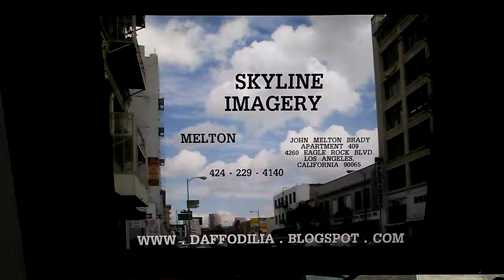HOW TO PROTECT THE WORLD FROM THE DEVIL'S PEOPLE WALKING AMONG US 101 MPBP(3)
HOW TO PROTECT THE WORLD FROM THE DEVIL'S PEOPLE WALKING AMONG US 101 MPBP